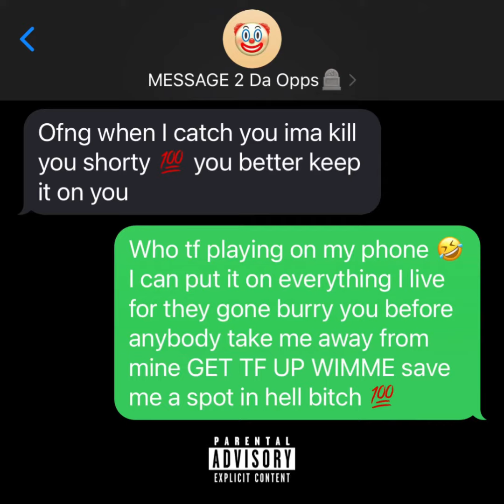Message 2 Da Opps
NIGG@$ NOW HOW I BLEED 💯 AND IF YOU DONT COME FIND OUT 🥷🏾 MFS PLAYIN WITH MY TOP WHEN I REALLY STEP ON SHIT IN REAL LIFE 🦍 OFNG AINT NOBODY SAFE I BET A NIGG@ WONT PLAY WITH ME THIS A MESSAGE 2 EVERYBODY 🅿️